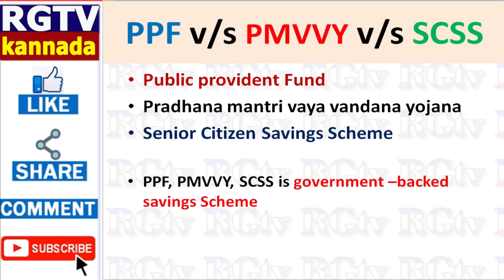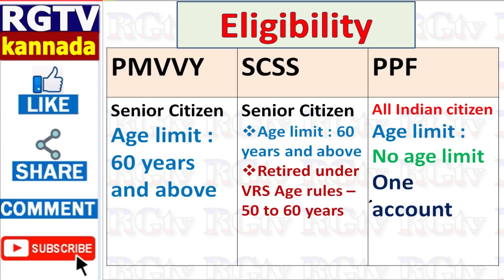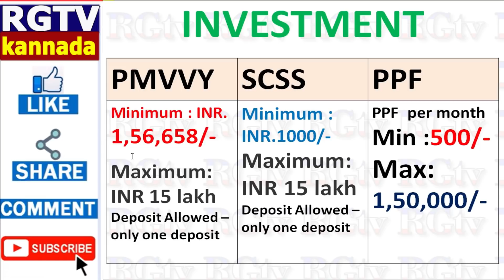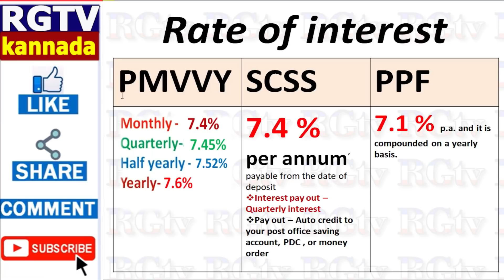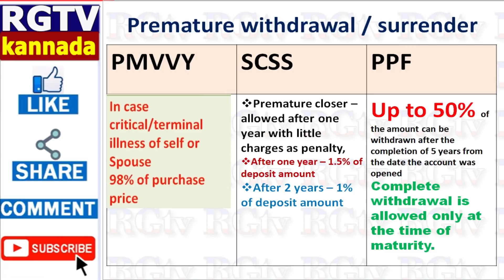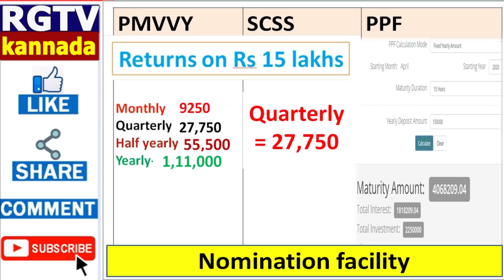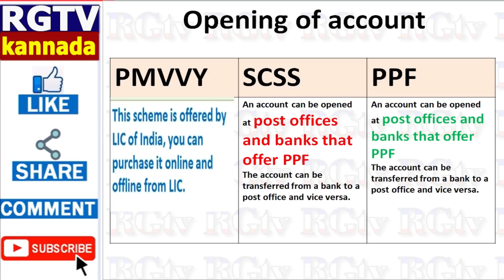central govt schemes/High interest rate scheme/one time deposit/scss schemesPMVVY scheme/PPF scheme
central govt schemes/High interest rate scheme/one time deposit/scss schemes/PMVVY scheme/PPF scheme